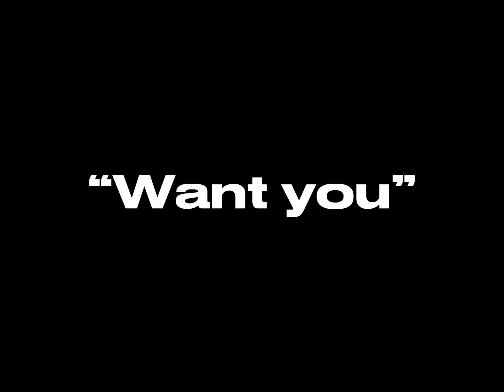(FREE) New School Kanye West Type Beat “Want You”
Free for non profit only (YouTube/SoundCloud with NO monetization) – must credit me (prod. Odox)
To upload a song to streaming services (Spotify/Apple Music etc.) you need to buy a lease.

You can use the beat without lease and keep 100% profit on YouTube and SoundCloud only but must credit in title (prod. gas shawty).